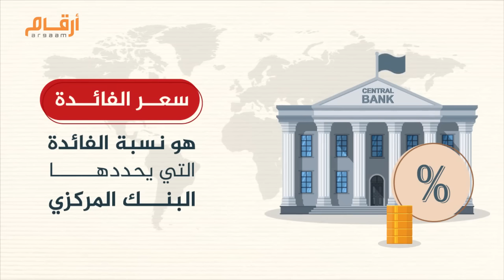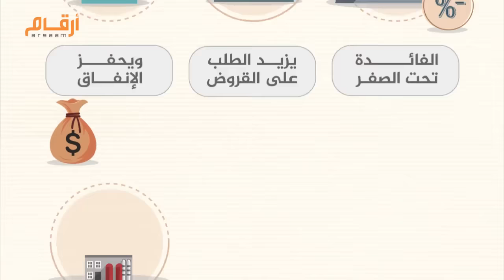الفائدة السلبية ماهي ومتى تطبق؟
من المتعارف عليه أن سعر الفائدة هو نسبة الفائدة التي يحددها البنك المركزي في أي بلد ويدفعها على إيداعات البنوك لديه ويحصّلها على الاقتراض منه وعلى أساس سعر الفائدة الذي يحدده البنك المركزي تحدد باقي البنوك نسب الفائدة على مدخرات المودعين فيها أو تحصّلها على قروضها للشركات والأفراد في بعض الأوضاع الاقتصادية مثل حالات الانكماش الاقتصادي، ينخفض الطلب الكلي في البلاد وتهبط الأسعار وتنخفض إنتاجية الشركات فتسرح العمال وتزيد نسب البطالة وهنا قد تلجأ البنوك المركزية لتخفيض نسبة الفائدة إلى ما دون الصفر عندها سيتوجب على أي بنك يودع أمواله في البنك المركزي أن يدفع نسبة للبنك المركزي وفي هذه الحالة قد تفضل البنوك إقراض أموالها للشركات والأشخاص بدلاً من إيداعها ودفع نسبة كفائدة عليها حيث أن خفض نسبة الفائدة تحت الصفر سيجعل الاقتراض أسهل ويزيد الطلب على القروض ويحفز الإنفاق والاستثمار وانتعاش الاقتصاد وإنهاء الإنكماش وربما رفع نسبة التضخم بشكل طبيعي ومفيد للاقتصاد لكن هذه السياسة النقدية قد يكون لها تبعات سلبية على المدخرين مثلاً الأفراد الذين يهدفون لتأمين دخل لمرحلة التقاعد يصبحون مضطرين لادخار مبالغ أكبر في ظل الفائدة السلبية مما يعني خفض إنفاقهم، وهو ما يعاكس الأهداف الأصلية لسياسة الفائدة السلبية والتي تهدف لتحفيز الإنفاق والاستثمار

 كيف يمكن أن تتأثر الأسهم من رفع أسعار الفائدة؟